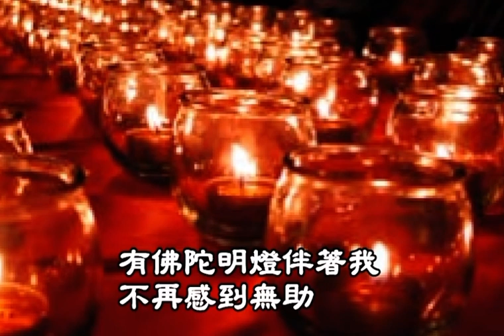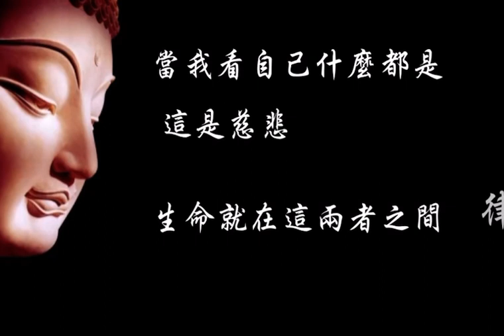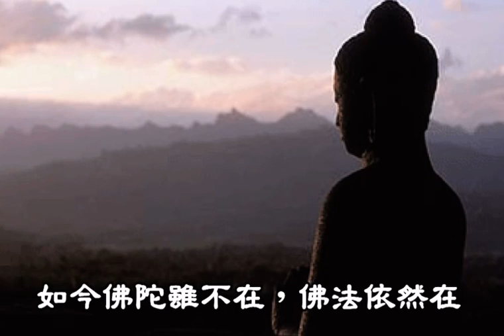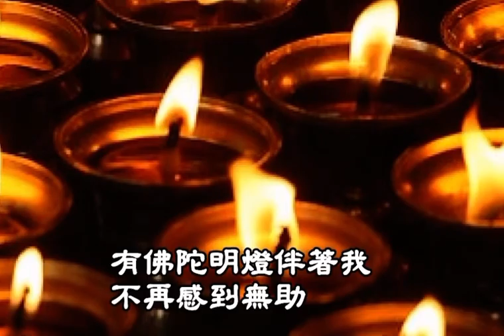Calming Buddhist Music 安靜舒服佛曲 The Buddha takes my hand; 佛陀牽着我的手